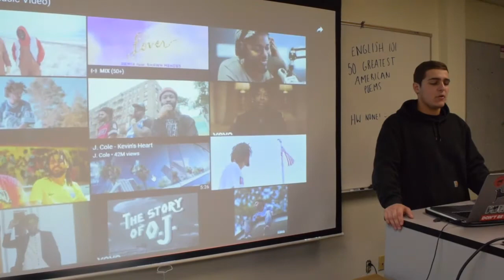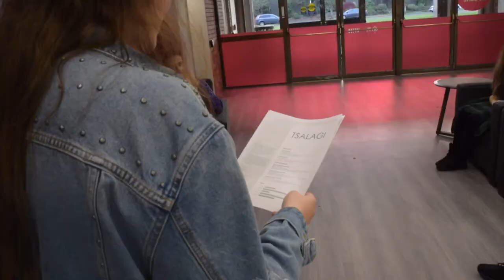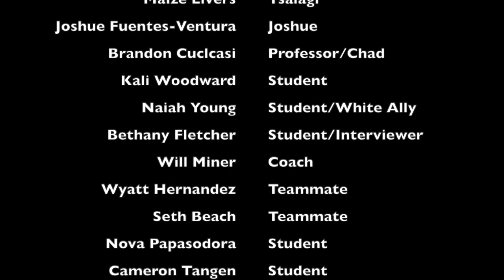Day in the Life of A Student of Color @ Willamette University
SOC 114: Racism & White Supremacy in the United States
Assignment 3: Public Service Announcements